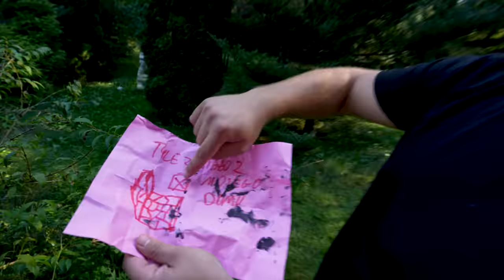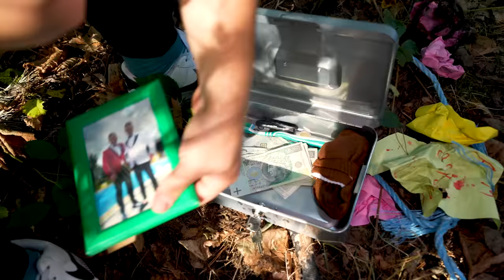NASZ OGRÓD JEST NAWIEDZONY!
📸Siemanko :D
Jestem członkiem T-squadu! Razem z Tritsusem, Jackiem Frostem i Zipkiem nagrywamy vlogi!

📸FILMY w każdy WTOREK i PIĄTEK o 17:00

📸Miłego dnia!

Credits: Jawor, Palion, Genzie, Ekipa, Czvjnik, Abra, Glencu